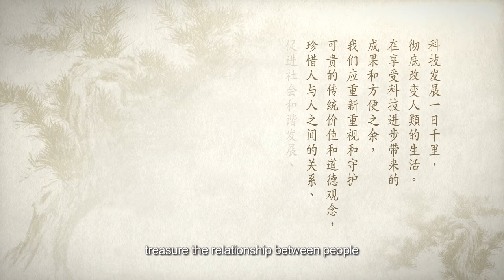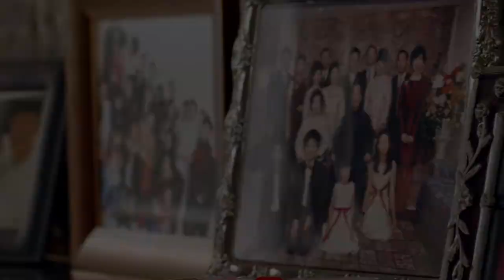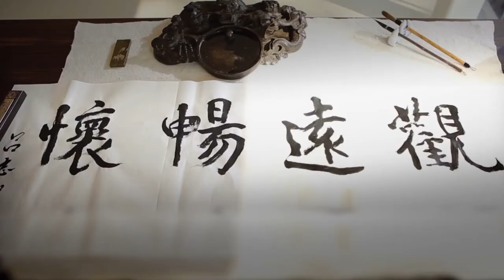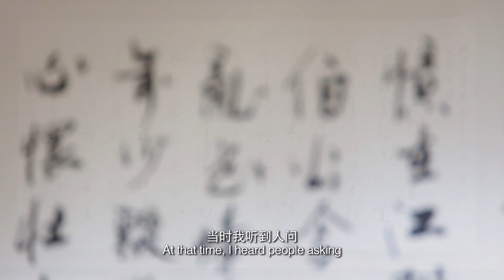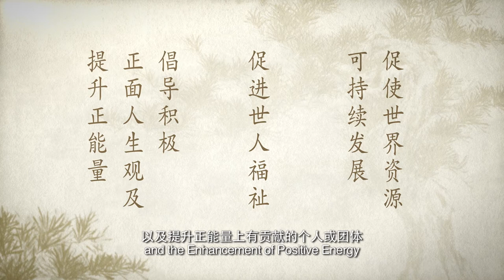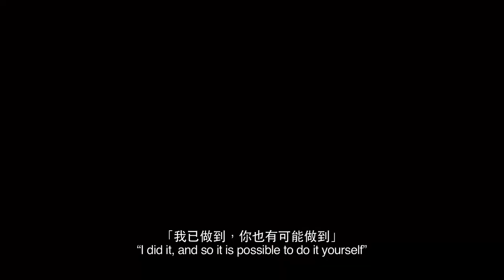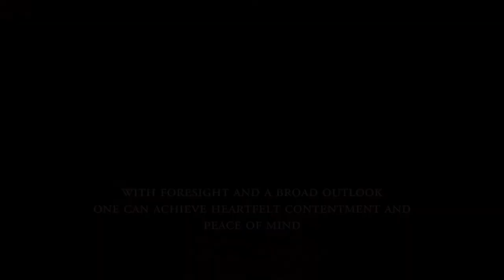LUI Che Woo Prize – Prize for World Civilisation (Putonghua) 呂志和獎─世界文明獎 (普通話版)